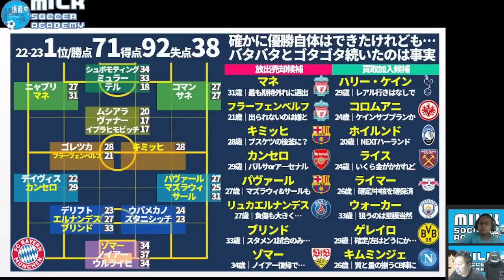【バイエルン前途多難な補強戦略】トゥヘルが着手する安定パワー操舵可能な主力選手とスタッフの入れ替え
✨最新メンバーシップライブ奥座敷│06/29（木）21時～開催！✨

2023/6/18(日)
開場: 13:15 / オンライン開場: 13:15 / 開演: 13:30 / 終演: 15:00
2023/7/17(月)まで販売
アーカイブ配信： 2023/6/19(月) 15:00 ~ 2023/7/17(月) 23:59

05/02メンバーシップライブ│【優勝クラブは●●/●●/●●？】2023シーズンの覇者と「Jリーグ」の制し方が判明したシーズン序盤戦